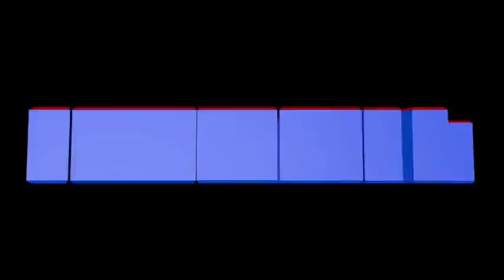Kadeem Allen NJCAA Player of the Year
Kadeem Allen-Hutchinson Community College Two-Time All-American named NJCAA Player of the Year for 2013-14